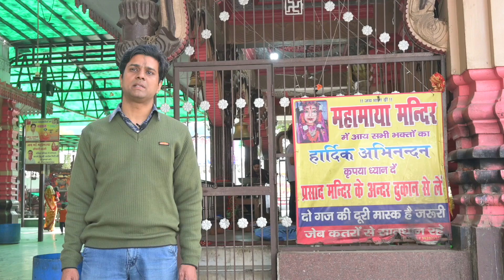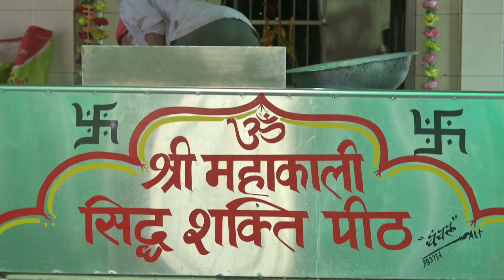Sikri Mata Mandir/Sikri Mata Temple, Modinagar/ PMH Studio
This video is about Sikri Mata Temple situated in Modinagar district of Uttar Pradesh. In this video we have tried to give information about the temple. There is no intention to hurt anybody's sentiments. This video is made for education purpose.